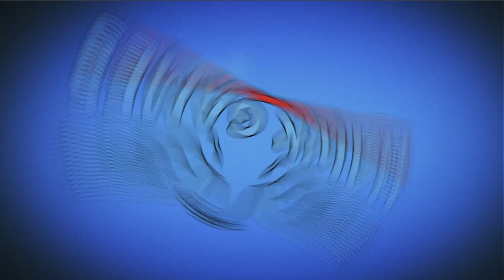Angry Birds Blast Level 1010 - 3 Stars Walkthrough, No Boosters